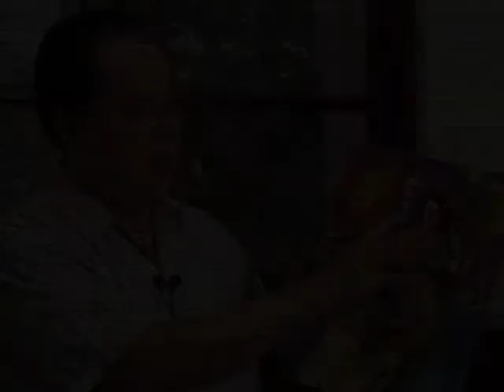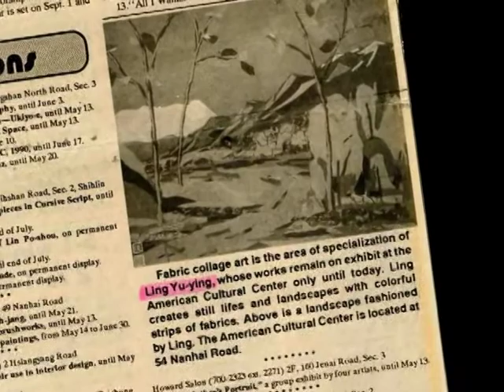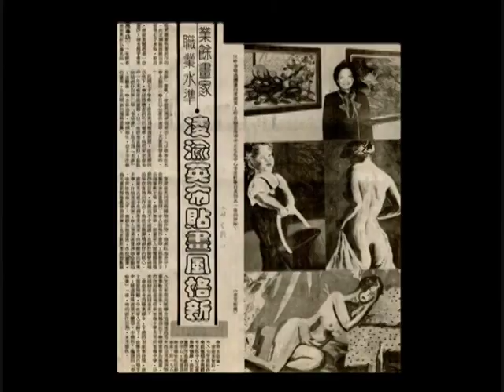凌渝英的布贴艺术高清视频